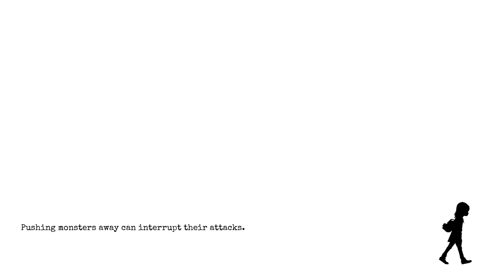GYLT ENDING & FINAL BOSS - Walkthrough Gameplay (Final) | ULTRA HD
GYLT ENDING & FINAL BOSS ULTRA HD

Partier TGW is dedicated to delivering the finest full-game movies that emphasize the cinematic storytelling aspects of video games. This channel showcases exceptional cinematic moments and clips from top-notch video games, complemented by educational narrative storylines woven into the videos. Additionally, you can explore meticulously edited let's play walkthroughs and guides for the latest and greatest new game releases.